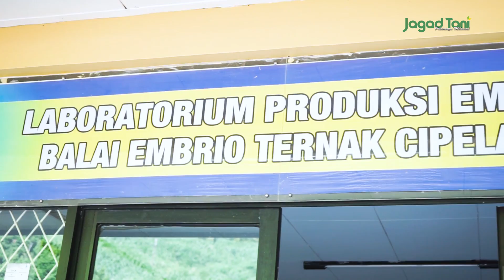Jtpedia : Proses Transfer Embrio Pada Sapi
["Promosikan Usaha Tani Anda di Media Digital Jagadtani,  Untung Besar Segera Didapat"]

Jagadtani.id merupakan media nasional yang membahas tentang Pertanian, Kehutanan, Peternakan, Perikanan dan Hewan. Jagad Tani disajikan secara berbeda dan inspiratif bagi para petani milenial.